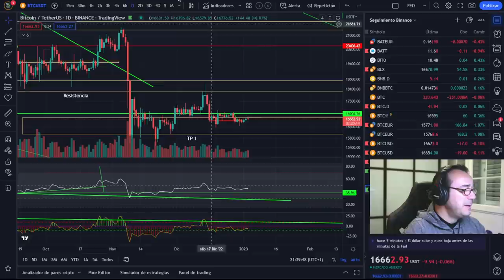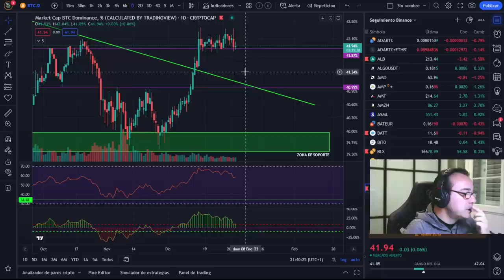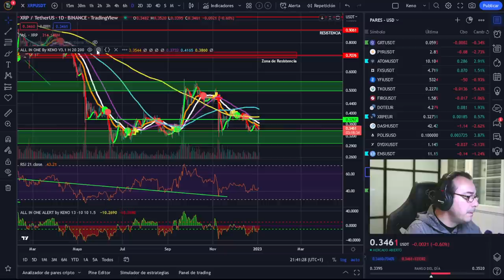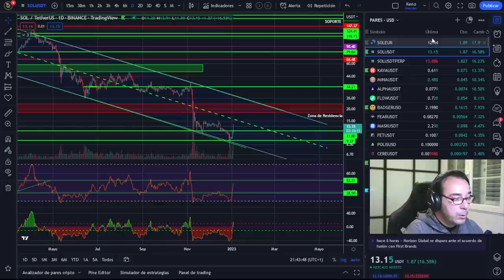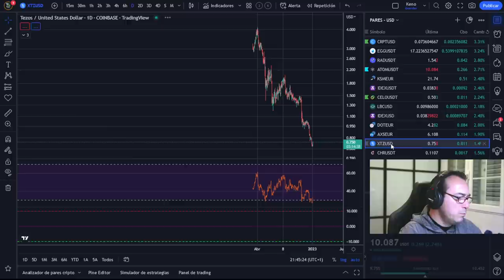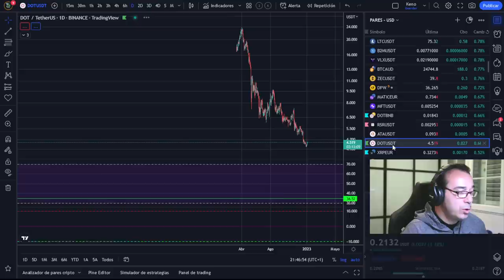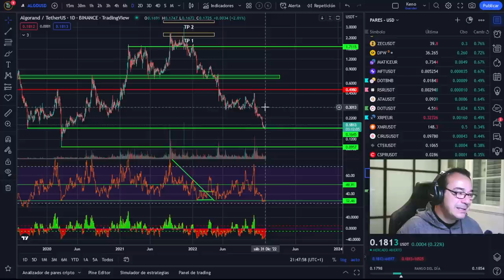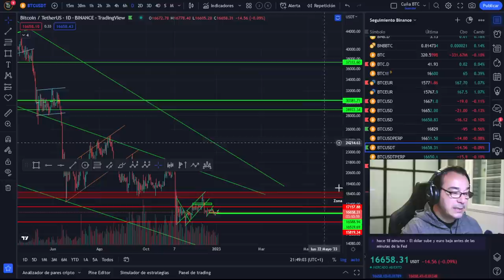🚀 BITCOIN ¡MALAS NOTICIAS, ESTO NO VA A PASAR!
🚀 BITCOIN💵💵💵 ¡LA MEJOR INVERSIÓN DE LA DÉCADA! 💵💵💵🚀 BITCOIN ¡MALAS NOTICIAS, ESTO NO VA A PASAR!